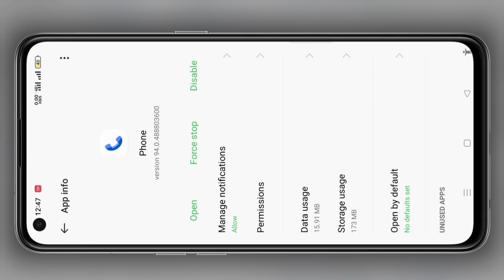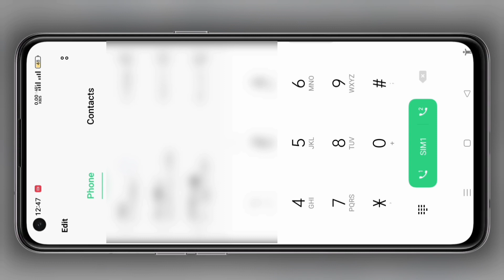This Call Is Now Being Recorded Disable Oppo | Oppo Me Call Recording Notification Kaise Band Kare